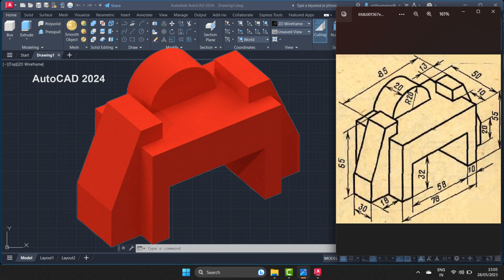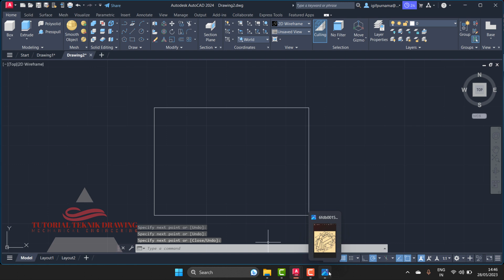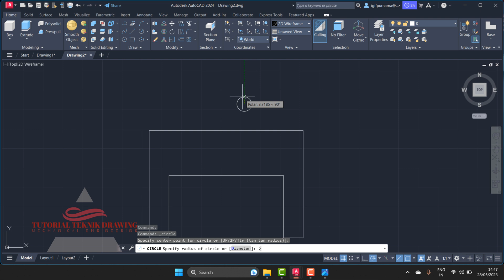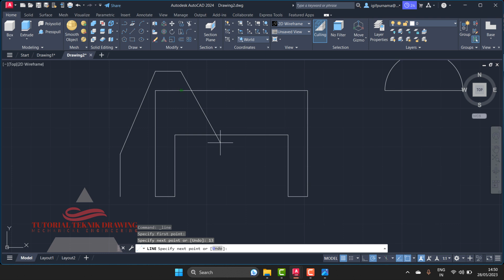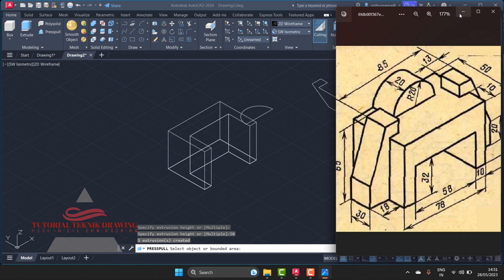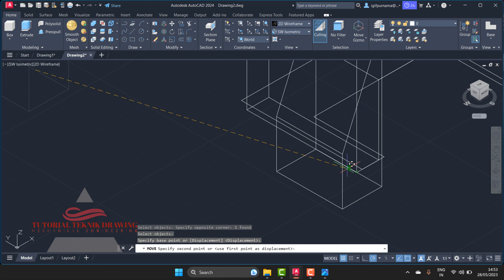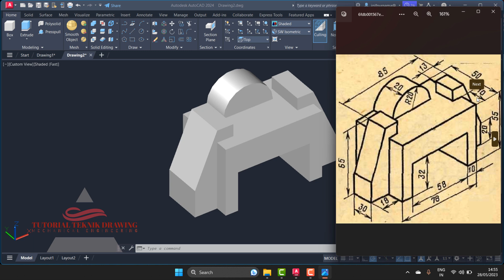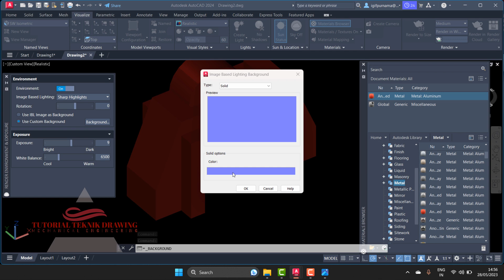Tutorial AutoCAD 2024 pemula 3D | 8 | Bahasa Indonesia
dan Autocad 2024 keluaran terbaru kali ini saya akan buatkan tutorial AutoCAD 2024 pemula 3D, Mohon maaf kalau ada kesalahan dalam kata bahasa semoga bermanfaat untuk ilmu dan pengetahuan untuk 3D AutoCAD 2024.

mahasiswa teknik mesin,
autocad mechanical,
aplikasi autocad,
tutorial autocad pemula,
autocad 2d,
autocad 3d,
Tutorial teknik drawing,
autocad,
teknik mesin,
autocad 2007
autocad 2010
autocad 2011
autocad 2012
autocad 2013
autocad 2014
autocad 2015
autocad 2016
autocad 2017
autocad 2018
autocad 2019
autocad 2020
autocad 2021
autocad 2022
autocad 2023
autocad 2024